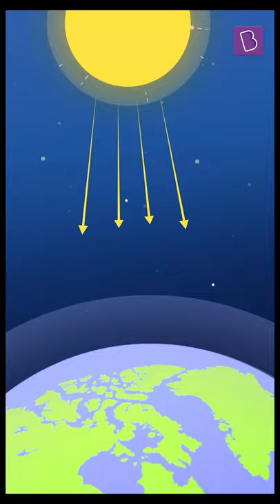What Is The Greenhouse Effect?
Did you know that our Earth would have been an icy wasteland if we didn’t have any greenhouse gases in our atmosphere? Greenhouse gases keep our planet warm and livable by absorbing some of Earth's heat energy, so it doesn't all escape into space. So, what are these greenhouse gases? How do they absorb heat?

💸 Cash Rewards
🏆 Be an All-India Rank

Watch this video and learn all about the greenhouse effect!